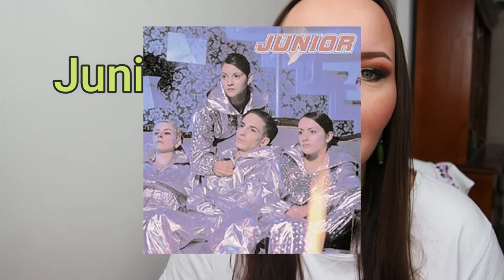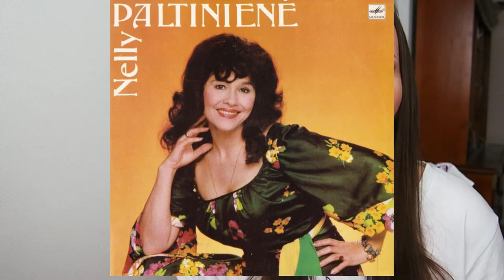Música LITUANA de los 90s🎶🎵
*Este video fue grabado antes de que empezara la guerra en Ucrania. El último cantante que menciono en este video apoya esta guerra, así que simplemente no puedo promocionarlo, por eso edité el video y ya no aparece en él.